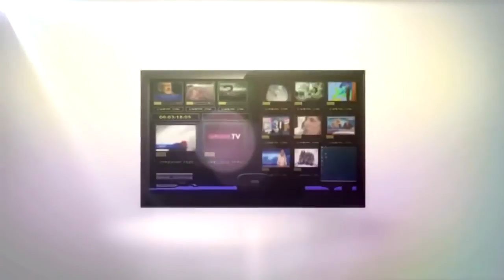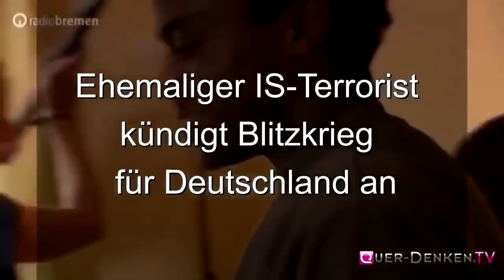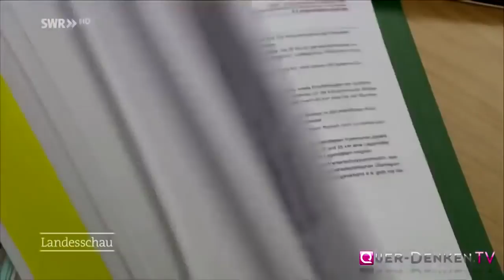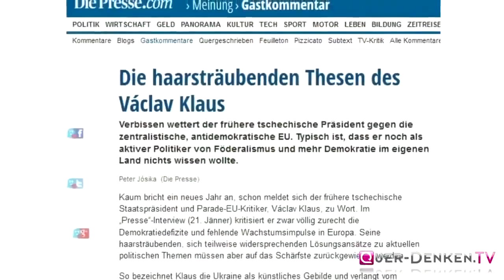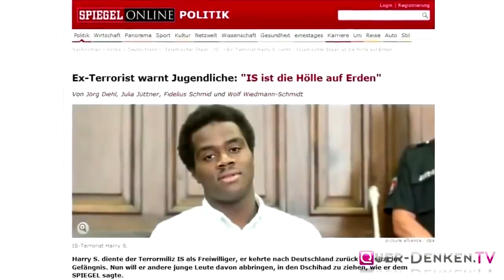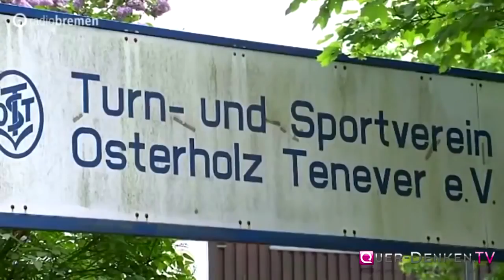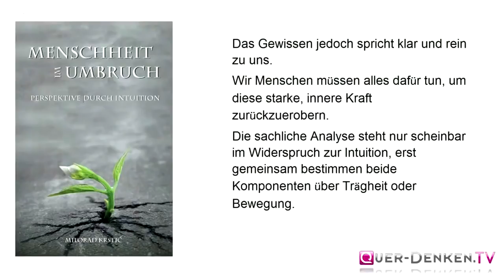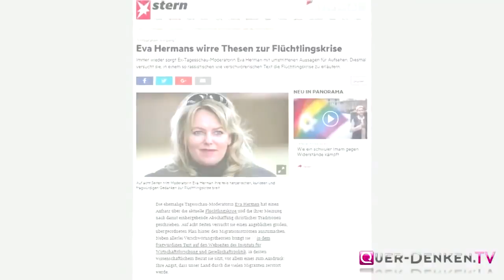ERSCHRECKENDE WAHRHEIT FLÜCHTLINGS Politik UNTERGANG DEUTSCHLANDS ist PROGRAMM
Tatsachen, die man nicht wegdiskutieren kann - Deutschland WIRD zusamenbrechen - die POLITIK hat Deutschland schon jetzt das Genick gebrochen, wenn.

Die große Lüge der Politik: Die Millionen an Emigranten, Asylanten und Flüchtlingen sollen ganz anderen dienen als dem Deutschen Volk - nämlich der .